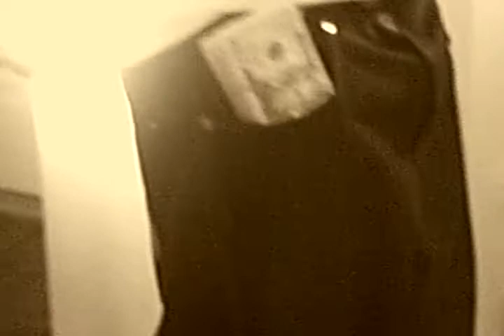STEEL CITY YOUNGIN - LIL-D DA PRINCE (2009)